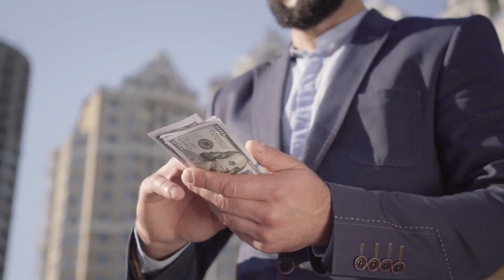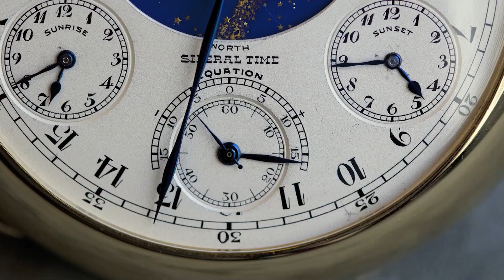Discover the Top 10 Most Expensive Watches in the World 2023 | Ultimate Luxury Timepieces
Discover the ultimate luxury timepieces in our Top 10 Most Expensive Watches in the World 2023! From diamond-studded marvels to intricate complications, join us as we delve into the world of high-end horology and explore the craftsmanship behind these exquisite timekeeping masterpieces.